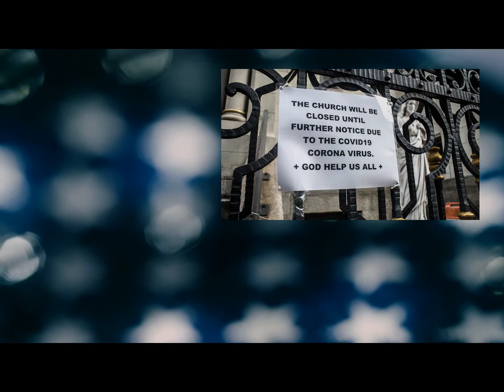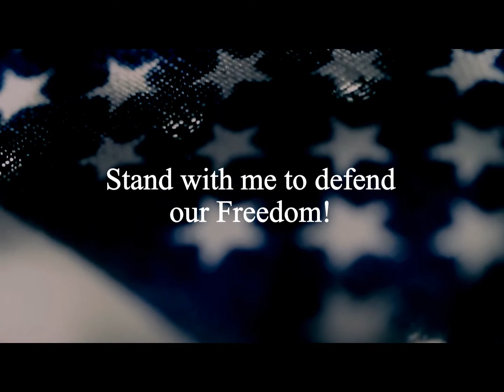Freedom is only one generation away from extinction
Today is the 1 year anniversary of the first reported case of C0\/!D in Michigan and the beginning of Tyranny.  Let us not forget the immortal words and warning of President Ronald Reagan.
Please stand with me to defend our Freedom!